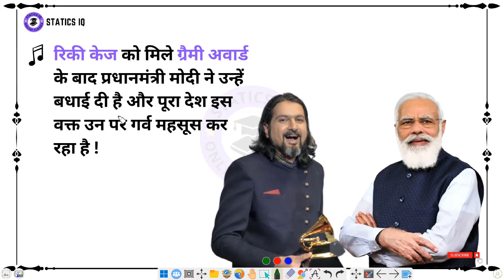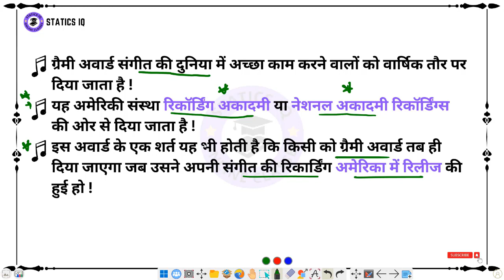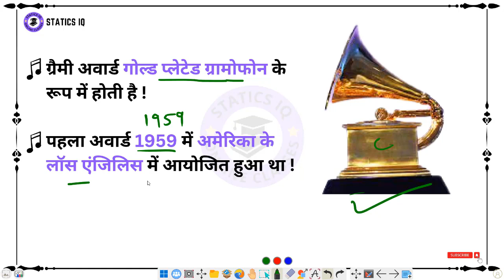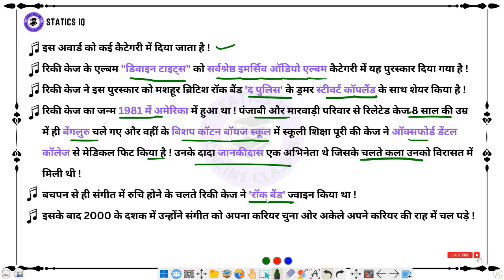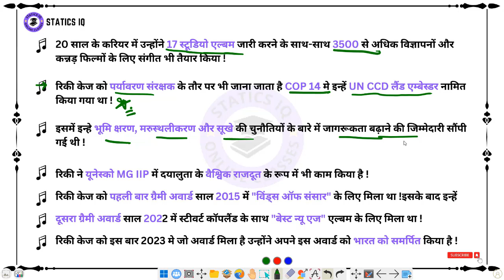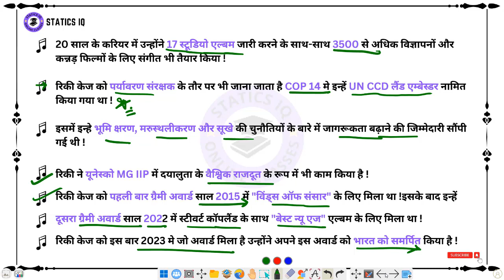Grammy Awards 2023: Proud for India, Music composer Ricky Kej wins 3rd Grammy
म्यूजिक इंडस्ट्री के सबसे बड़े ग्रैमी अवॉर्ड्स के 65वें संस्करण की घोषणा कर दी गई है। संगीत की दुनिया का ऑस्कर कहा जाने वाला ग्रेमी अवार्ड इस बार फिर भारत की हिस्से में खुशियां लेकर आया है। इस बारे ये अवॉर्ड भारत के लिए खास रहा है, क्यूंकि तीसरी बार म्यूजिक कंपोजर रिकी केज ने ग्रैमी अवार्ड जीत कर भारत को गौरवान्वित किया है। रिकी को मिले ग्रैमी अवॉर्ड् के बाद प्रधानमंत्री ने उन्हें बधाई दी है और पूरा देश इस समय उन पर गर्व महसूस कर रहा है।

most important topic for compitision exam 2023 .

:- 2011 जनगणना (Census 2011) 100% पूछे जाने वाले प्रश्न || SSC GD janganana imp question by statics iq
:- भारत के लोक नृत्य💃 | Bharat ke Lok Nritya | Folk Dance important question for ssc gd by statics iq